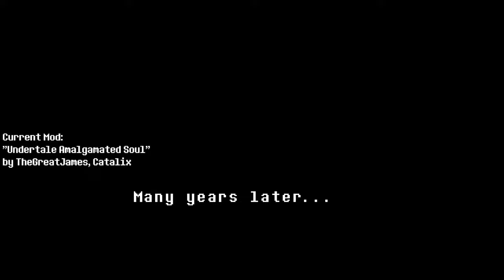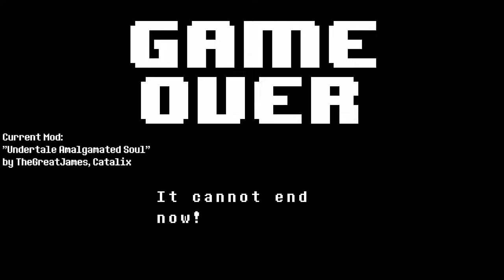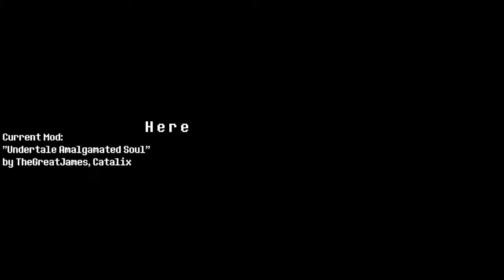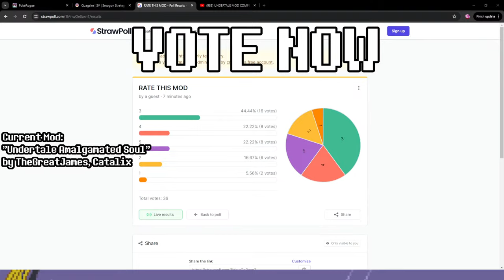UNDERTALE MOD COMPETITION [10]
Part 10 of the Undertale Modding Competition

Chat Rules:
- No Roleplaying, and no mean or insensitive comments. Just use your common sense and you'll be fine